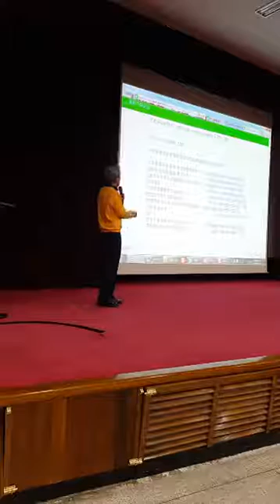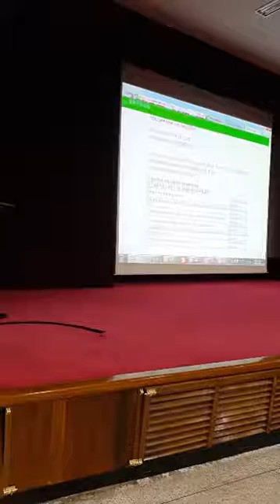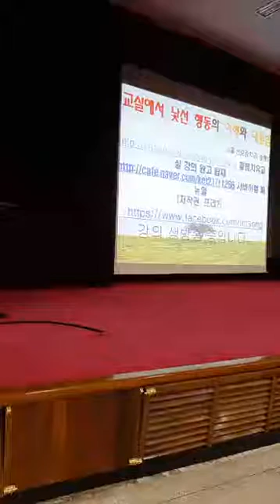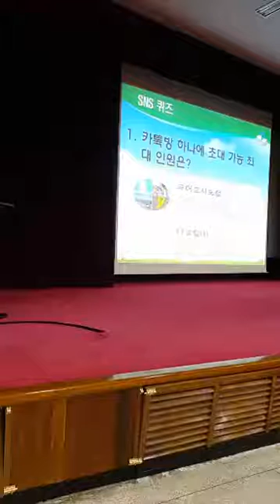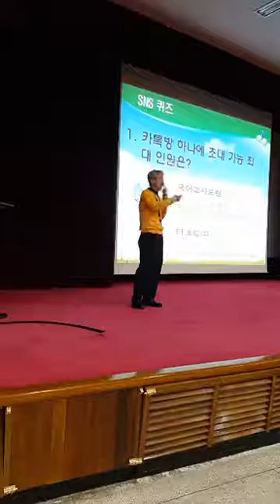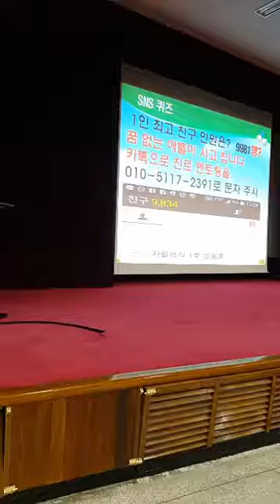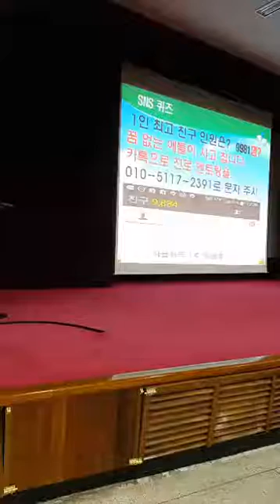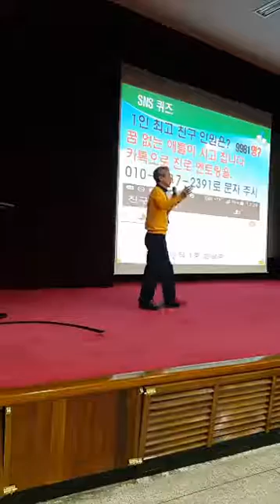새내기 샘 서바이벌 매뉴얼 (1) 전북교육연수원